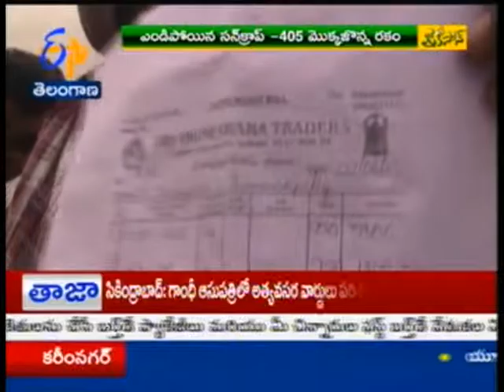SUNCROP-405 SEED FAILS AT TIMMAKPALLE: FARMERS TS - జైకిసాన్ - 16th September 2015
Jai Kisan - 16th September 2015.